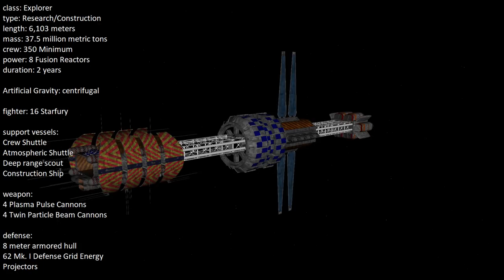Explorer Class Research Ship - Babylon 5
In this video we take a look at the Earth Alliance's Explorer Class Research Ship, its history and impact on the Babylon 5 story.

I'll be posting videos regularly.

Pax Deorum does not hold ownership of the copyrighted materiel  taken from the various works of fiction covered in this series, and uses them within the boundaries of Fair Use for the purpose of Analysis, Discussion and Review.